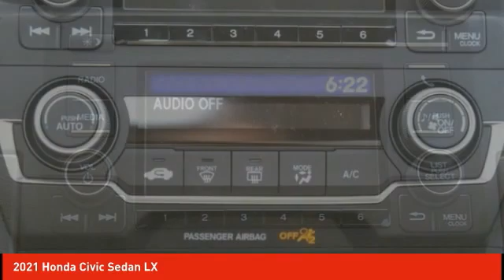2021 Honda Civic Sedan Schlossmann Honda City Inventory 10272